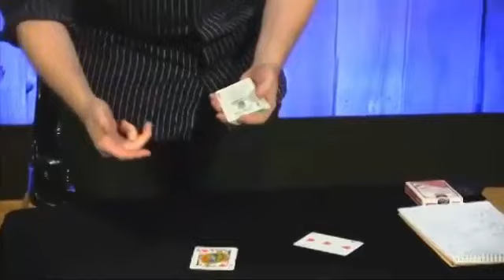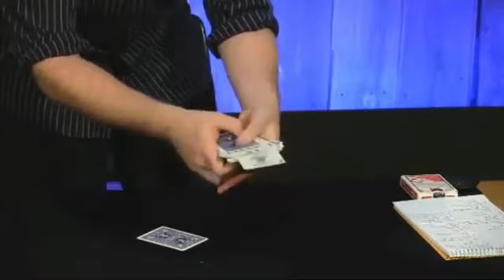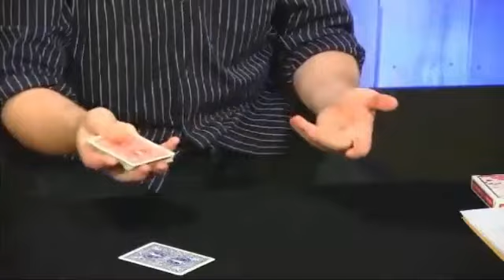Aaron Fisher - Viral Funny Magic Video HD Part 10: USA Funny Magic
Welcome to USA Funny Magic, where laughter and wonder collide! In this uproarious performance, renowned magician Aaron Fisher takes center stage to dazzle and delight audiences with his unique blend of comedy and magic. Prepare to be amazed as Aaron weaves his spellbinding illusions with side-splitting humor, leaving viewers of all ages captivated and entertained.

In this viral-worthy show, Aaron Fisher showcases his mastery of sleight of hand, mind-bending tricks, and audience interaction like never before. From jaw-dropping card tricks to mind-reading feats that will leave you scratching your head in amazement, every moment is infused with laughter and astonishment.

Join us for an unforgettable experience as Aaron Fisher proves why he's one of the most sought-after entertainers in the world of magic. Whether you're a seasoned magic enthusiast or simply looking for a dose of joy and wonder, this performance is guaranteed to leave you spellbound!

Don't miss out on the magic that's sweeping the nation.